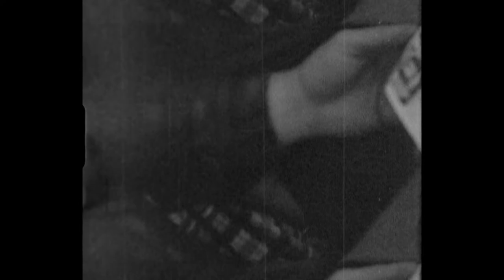Coffee and a Camera Filmboy24 Live Stream | Episode 42 | Wide Open Film Chat!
Episode #42 of Coffee and a Camera. Thanks for being there!!

Equipment I used to make my YouTube Videos:
Canon M50 (4K @ 24P)
Neewer LED-NL660 Light Kit
BOYA BY-M1 Microphone

My livestream camera